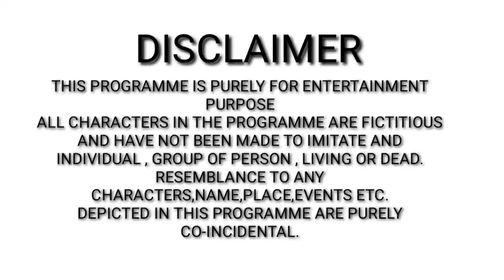Thukra Ke Mera Pyar Intekam Dekhegi||गरीब मजदूर बना RTO OFFICER||गरीब vs अमीर||देसी की औकात-Rohitash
Hello Dosto

agar dosto apko hamari video pasand aaye to video ko Like Jaur kare
and Comment mai apna favourite part bhi bata dena

Cast-
Rohitash Rana
Kajal Rajpoot
Mahaveer Rana
Pushpendra Rana
Vikas Rana
Satish Rana
Ajay Rana
Ramnivas Rana & Team

Editing By  -  Rohitash Rana
Thumbnail  -  Rohitash Rana & Mahaveer Rana
Camera - Pradeep Rana

Equipments jo video banane mei use karta hu...
Camera Canon 80d
Tripod For Mobile Phone
Tripod For Dslr
Mic For Audio Recording

ias entry
gareeb ladka bana collector
ias video
aukaat video
gareeb bana district magistrate
upsc video
rto officer
garib bana rto
Grib majdoor bana rto officer
Garib ladka bana rto

Jai Hind
Jai Bharat